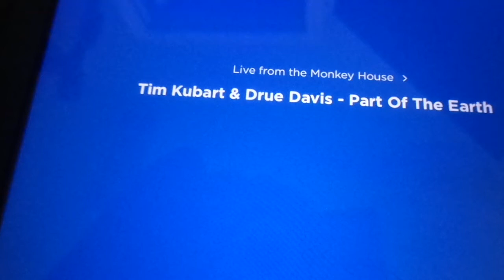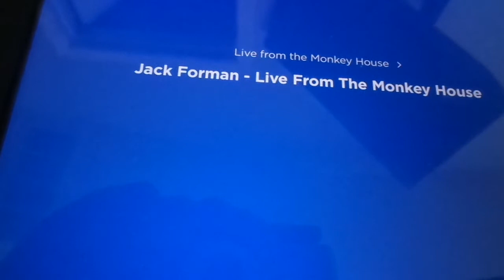Monkey House Rerun